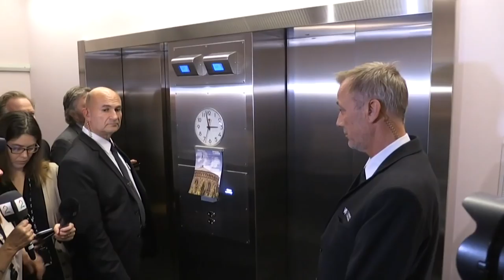Hastemøte i Frp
HASTEMØTE: Fremskrittspartiet har innkalt Sylvi Listhaug og de andre statsrådene i partiet til et hastemøte mandag med Frps stortingsgruppe. Video: NTB/Scanpix